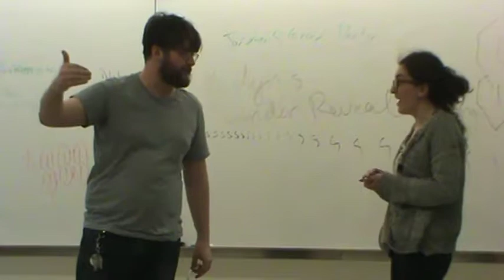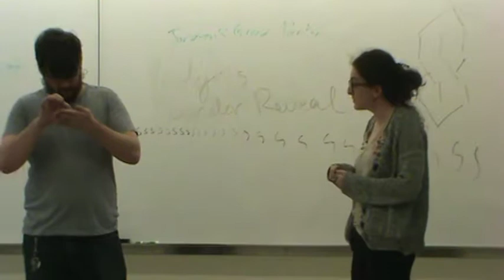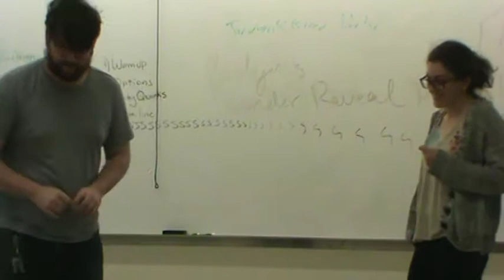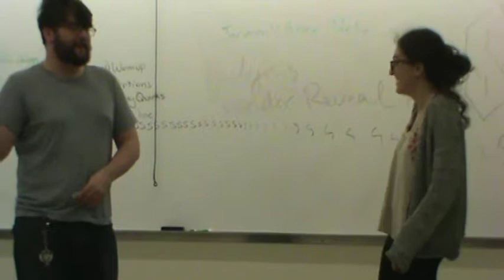Purchase Improv Meeting: Whose Lines (Bahamas Cruise)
(featuring Graham Chorusey & Jess Gambino)

Two people act out a scene, but at any point, they can reach into their pocket and use a line on a piece of paper submitted by the audience, and insert that line into their speech/the scene.

Location: Cruise to the Bahamas